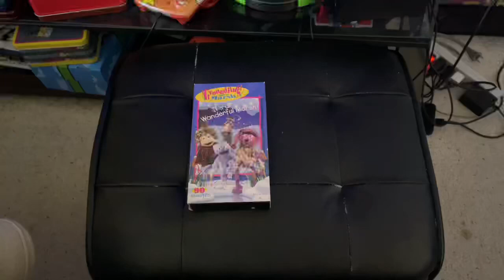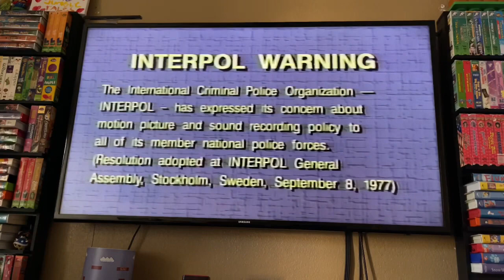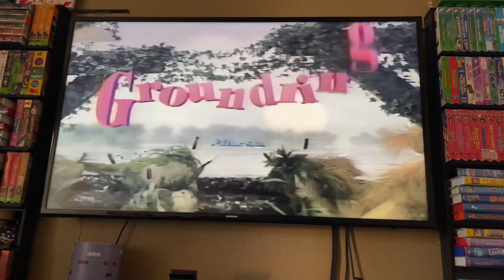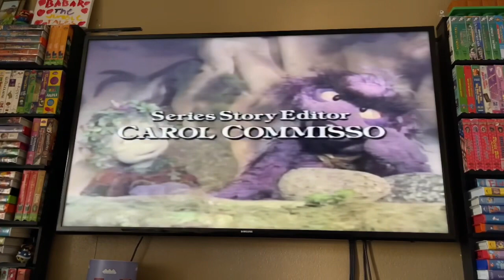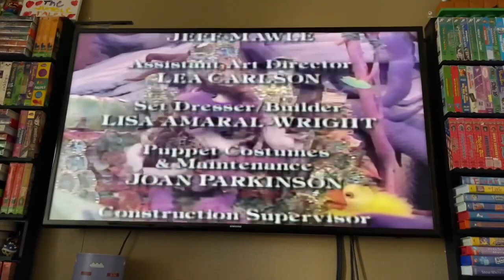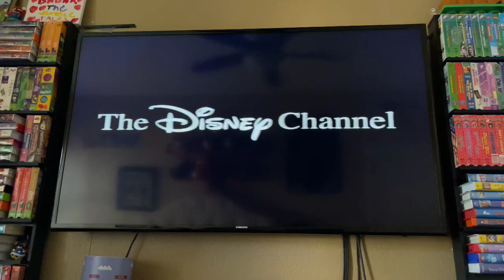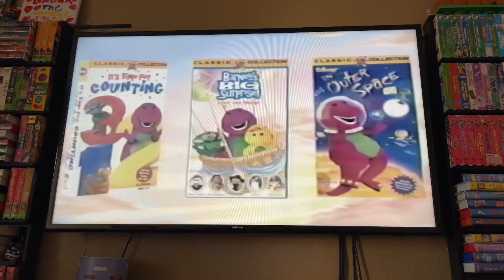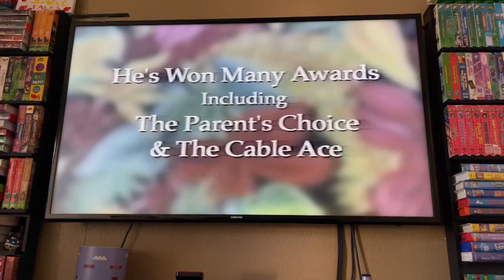Opening And Closing To Grounding Marsh: It’s A Wonderful Marsh 1998 VHS